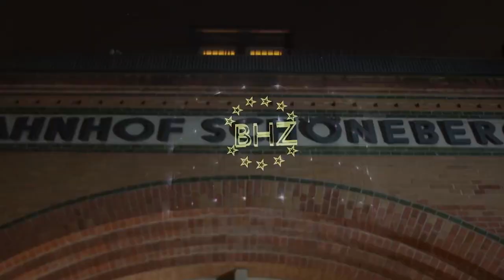[FREE]💎BHZ Type Beat 'Drunk&High' | 2020 (Prod. by VYPE)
💎BHZ Type Beat 'Drunk&High'
BPM: 82 Key: D Major